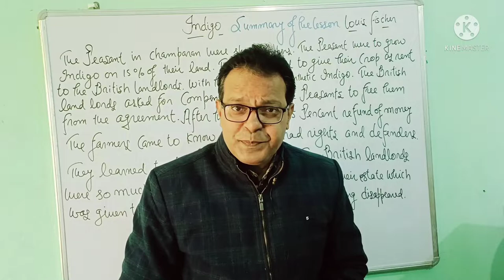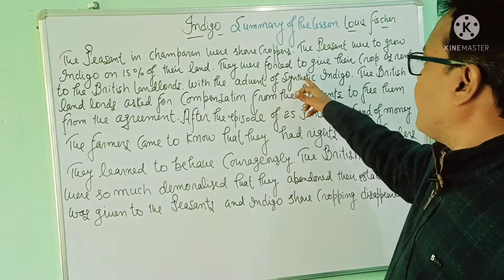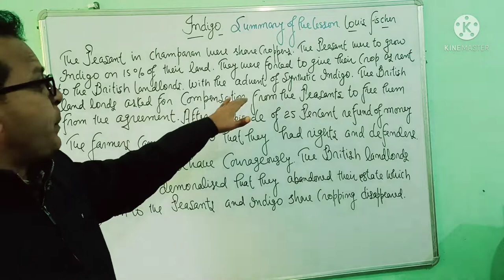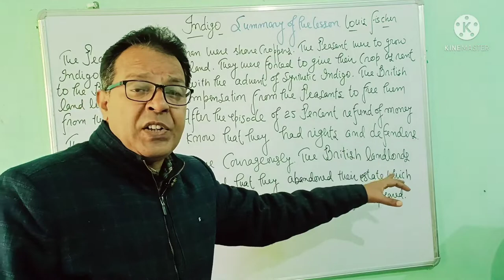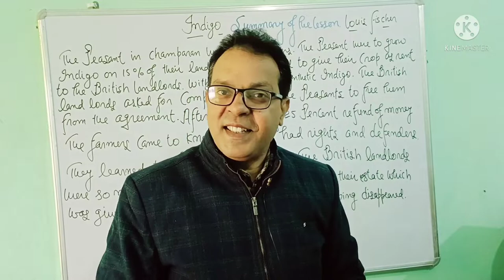Indigo, Summary of the lesson, Class 12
In this video, I have tried to give you summary of the lesson Indigo class 12.
Most Important questions of Indigo
hello friends,
I have tried to give you most important questions of Indigo.
 class 12
indigo class 12 in hindi
indigo part 1
indigo
indigo simplified cbse
indigo summary class 12 in hindi
indigo class 12 in english
indigo class 12, indigo line by line
indigo explanation
Indigo explanation
Indigo summary
Indigo questions and answers
Indigo class 12
Indigo mcq
Indigo auther